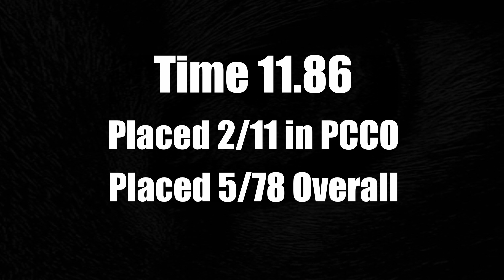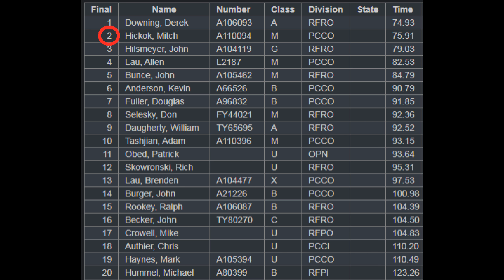Steel Challenge Pioneer 8-4-18 PCC Sig MPX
This is a Steel Challenge match at the Pioneer Sportsmen's Club. They ran 7 stages for the match. Unfortunately, I missed two of my fastest stages. This match did give me good enough times to make GM in PCCO.

I'd like to thank the guys and gals at Pioneer who volunteer and make these matches possible and always lots of fun.